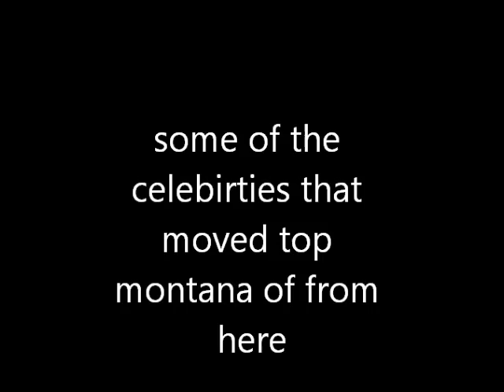famous montanas and resident